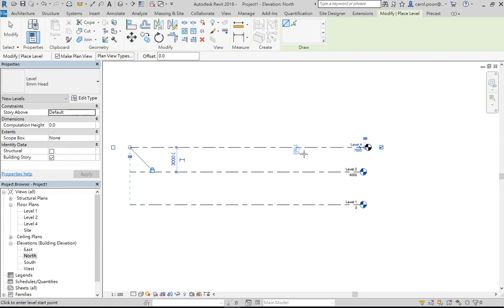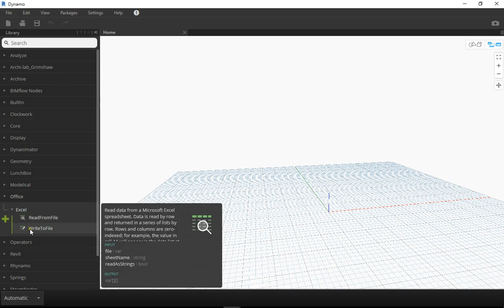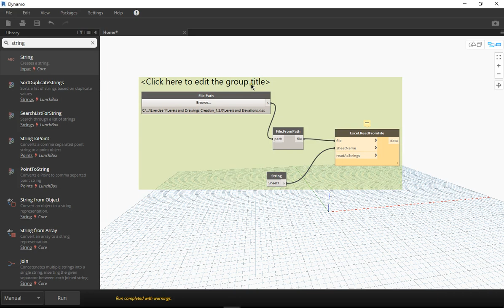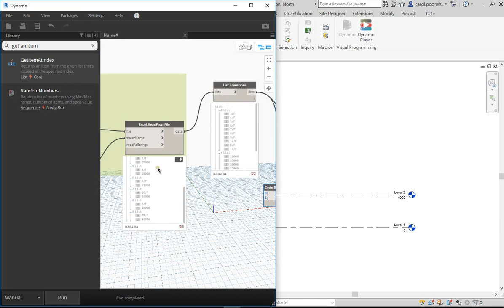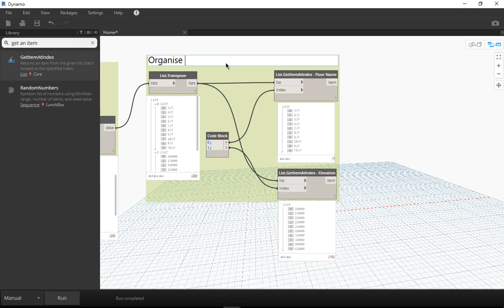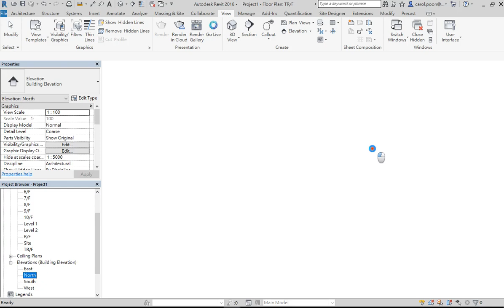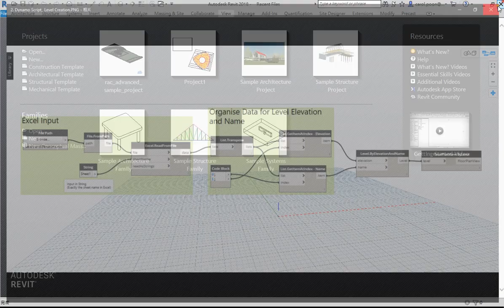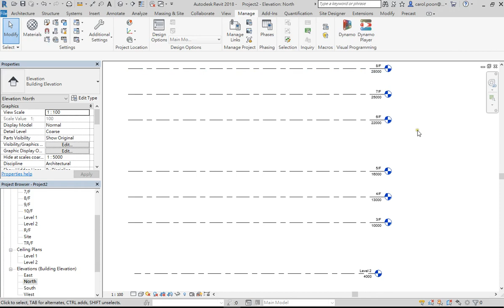Dynamo for Revit - Levels and Floor Plans Creation.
Applications used:
1. Revit 2018
2. Dynamo 1.3.2